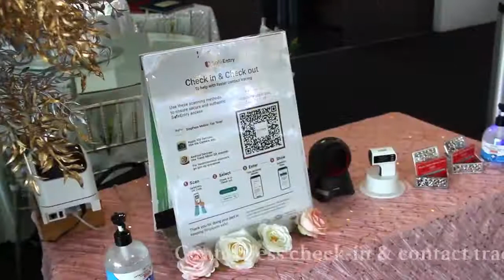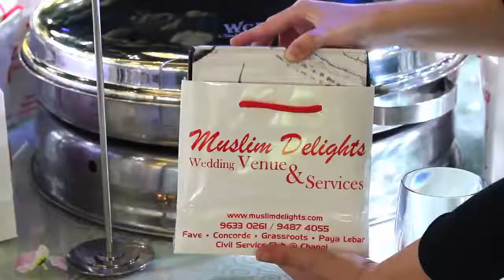Changi Seaview Ballroom venue Dome Set video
Following Covid guidelines , let our outlet manager M/s Zubaidah show you how wedding can be conducted at MUSLIM DELIGHTS. An all inclusive pakage for couples planning to get married.